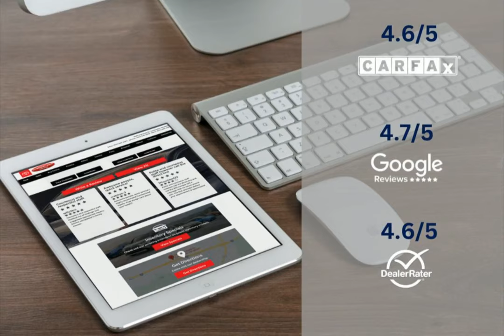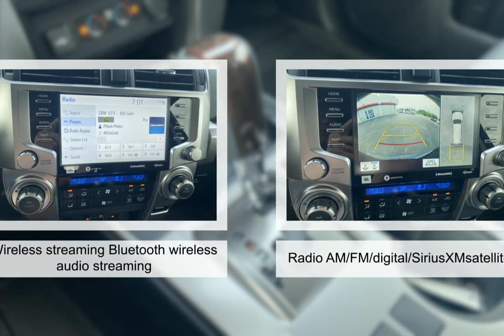2024 Toyota 4Runner 9483000